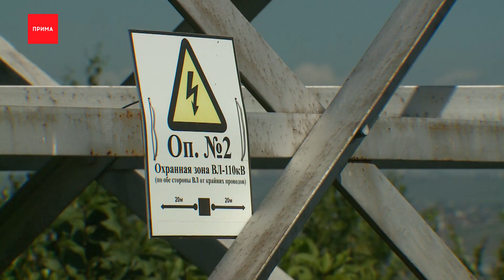Энергетики просят властей подписать соглашение на обновление сетей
Недавние ливни и грозы принесли Красноярску немало проблем, в том числе и с электроснабжением. Стихия регулярно испытывает линии электропередач на прочность: пока до массовых отключений не дошло, но локальных нарушений много. Особенно страдает пригород — Емельяновский и Березовский районы, где частые отключения для жителей уже привычны. В чем причина и как можно решить эту проблему — подробности в сюжете.